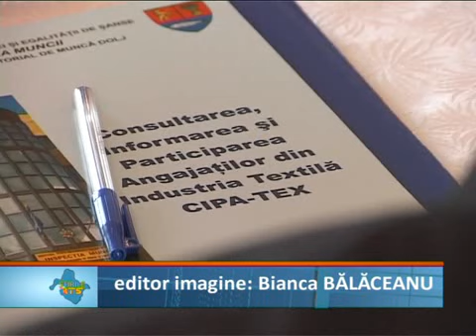Pentru industria textila